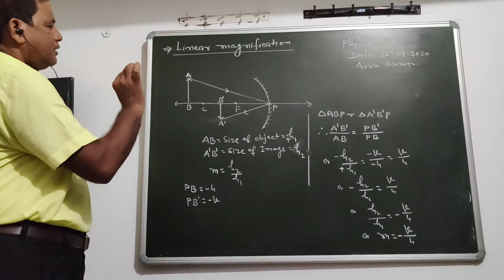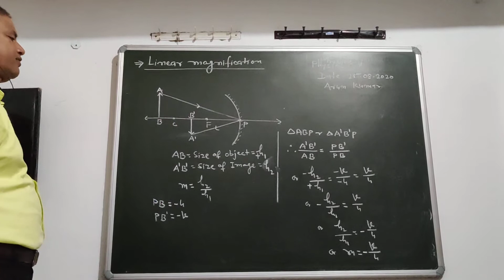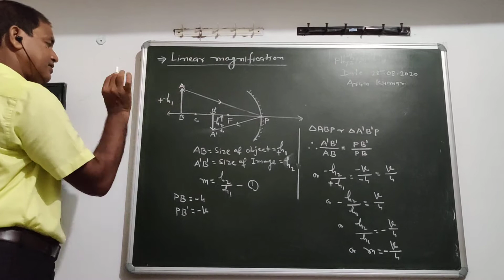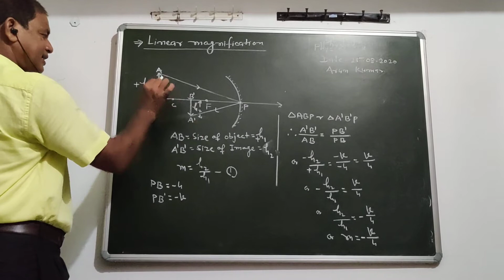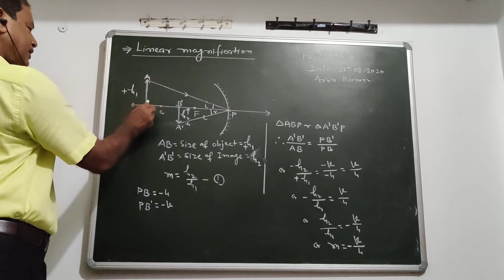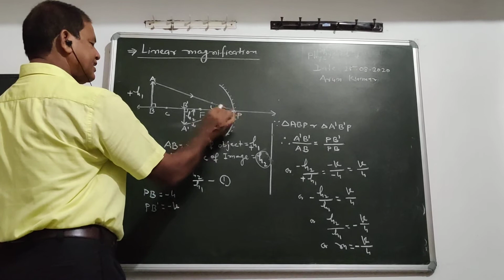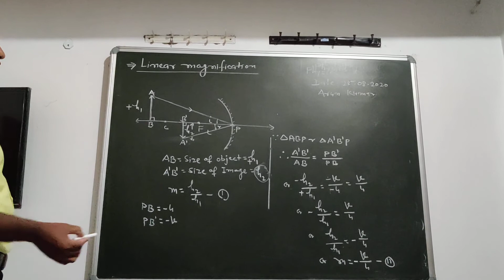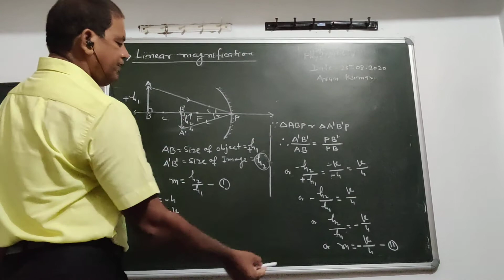Linear magnification class 10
Date 25 august 2020 lecture by Arun kumar